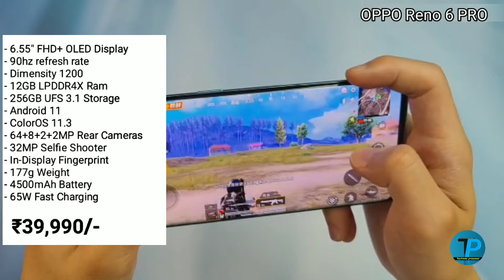Oppo Reno 6 Pro 5G PUBG test & BGMi test || oppo Reno 6 pro 5G pung game test in Hindi🔥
Oppo Reno 6 Pro 5G PUBG test & BGMi test || oppo Reno 6 pro 5G pung test in Hindi🔥

 toh hey Guy's kaise ho app sub, toh Guy's ajj ki es Video mein ham Oppo Reno 6 Pro 5g ka Pubg Test karenge, or dekhnge ki hame esme by_Default kya Graphics dekhne ko milte hai. toh agar ham eske Processor ki bath kare toh esme hame Dimensity ka 1200 ki Cheap_set esme dekhne ko mill jati hai. toh agar dusri tarf ham eski Battery ki bath kare toh esme hame ki Battery dekhne ko mill jati hai, jo ki Fast Charging ko Support karti hai.

• Tools:-
1. Oppo Reno 6 Pro
2. Oppo Reno 6 Pro Unboxing
3. Oppo Reno 6 Pro Pubg
4. Oppo Reno 6 Pro Pubg Test
5. Oppo Reno 6 Pro Pubg Graphics Test
6. Oppo Reno 6 Pro Pubg High Graphics Test
7. Oppo Reno 6 Pro Pubg Max Graphics
8. Oppo Reno 6 Pro Pubg FPS Test
9. Oppo Reno 6 Pro Pubg 90 FPS Test
10. Oppo Reno 6 Pro Pubg Gaming Test
11. Oppo Reno 6 Pro Pubg Gameplay Video
12. Oppo Reno 6 Pro Pubg Sensitivity Settings 13. Oppo Reno 6 Pro Pubg Gyro Test
14. Oppo Reno 6 Pro Pubg Review
15. Oppo Reno 6 Pro BGMI Test
16. Oppo Reno 6 Pro 5g
17. Oppo Reno 6 Pro 5g Pubg Test
18. Oppo Reno 6 Pro 5g Pubg Graphics Test
19. Oppo Reno 6 Pro 5g Pubg Max GraphicsTest
20. Oppo Reno 6 Pro 5g Pubg FPS Test
21. Oppo Reno 6 Pro 5g Pubg 90 FPS Test
22. Oppo Reno 6 Pro 5g BGMI Test

★ Hi. Friends i am "Govind" (From TechKee Prasad) thnx for watching this video.